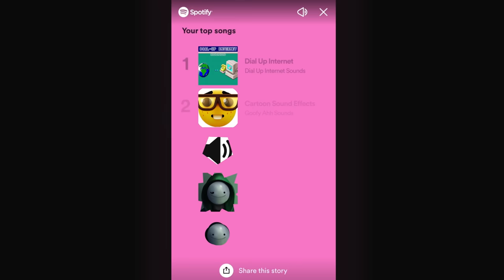the worst Spotify Wrapped you'll ever see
I bet my wrapped is better than yours